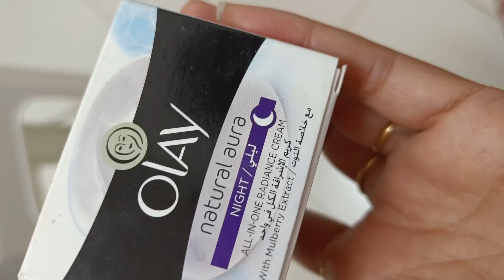તુ તો નવી girl લાગે છે 💃💃//Gujarati family vlog//UAE Gujarati vlog/Gujarati/Keratin treatment karavi